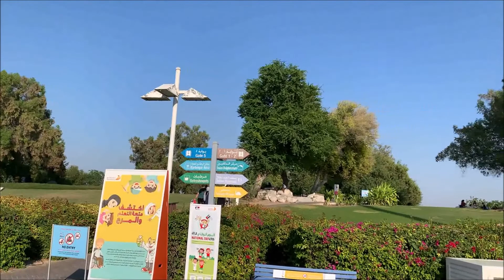CREEK PARK, DUBAI - A Tour | துபாய் கிரீக் பார்க் | Alima Kitchen